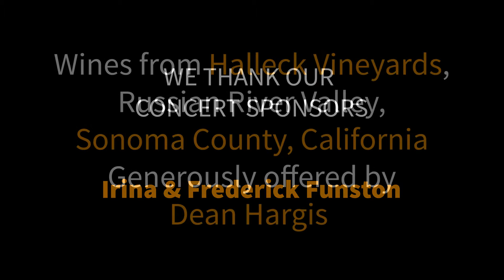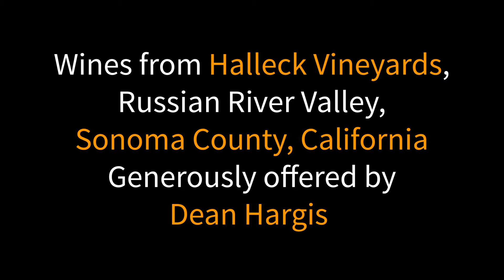Chelsea Guo plays Fryderyk Chopin: Selection from Preludes Op. 28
3. Vivace, G Major
4. Largo, e minor
5. Molto Allegro, D Major
6. Lento Assai, b minor
7. Andantino, A Major
8. Molto Agitato, f-sharp minor
St. Leo Auditorium, Bonita Springs

Grand Piano Series is a solo piano recital series held in Naples

ARTIST BIO: Twenty-year-old Chelsea Guo has already attracted international attention as a pianist and soprano of remarkable gifts. Her dual artistry is featured in her 2021 debut recording on the Orchid Classics label, “Chelsea Guo: Chopin in My Voice”, which includes beloved Chopin solo repertoire, along with two Chopin songs and one Rossini aria in which the artist accompanies herself. The inclusion of the Rossini aria is typical of many of the concert programs Chelsea offers, which include both piano and vocal works, enriching the opportunity for her audience to experience music in a broader context and displaying the influence that singers had on composers of their time. Gramophone Magazine included the recording in their Essential New Albums and Classical FM featured Chelsea for an entire week as a “Young Classical Star.” In China, all of the major digital music platforms prominently displayed the recording on their home pages and Naxos China highlighted it among “The Best Albums of the Month”.
Chelsea’s 2021-22 season includes her German debut at the Moritzburg Festival as both pianist and soprano, and appearances in both capacities with the Stamford Symphony and Michael Stern in their season opening gala, as well as an hour long return visit to radio station WQXR’s Young Artist Showcase.  She also performs with the New Jersey Symphony, and the Oregon Mozart Players and Kelly Kuo in the closing concert of their 40th anniversary season. After having won a top prize in the 2020 National Chopin Piano Competition in Miami, she performs recitals in Florida for the Chopin Foundation of the United States, the Miami International Piano Festival, and the Grand Piano Series in Naples.
Chelsea’s solo piano performances have taken her to Carnegie Hall and London’s Wigmore Hall, as well as prominent venues throughout the United States, England, Austria, France, Poland, Italy, China, Japan and Canada. A guest artist of the Leeds Inaugural Piano Festival, she was also featured in Europe in solo recitals presented by the Mozarteum Summer Series in Salzburg, and in China, in a six-concert tour under the auspices of the Shenzhen Piano Music Festival. Her orchestral appearances have included the Ft. Worth Symphony, under the baton of Maestro Barry Douglas, and the Torun Symphony Orchestra in Poland. Chelsea was honored to be a Young Scholar of the Lang Lang Foundation, a young artist of the Artemisia Akademie at Yale, and a recipient of the US Chopin Foundation scholarships for four consecutive years.
Chelsea’s passion for piano was mirrored by her love of singing from an early age. Having debuted as a pianist with the Tianjin Symphony Orchestra at age nine, she returned in 2018 as vocal soloist under the baton of Maestro Muhai Tang. She has been recognized for her vocal gifts as a 2019 National YoungArts winner, the first prize winner in the 2019 Schmidt Voice Competition, and recipient of scholarships from the George London and Gerda Lissner foundations.
Chelsea graduated with honors from the Juilliard School’s Pre-College as a double major in piano and classical voice. She is currently pursuing a Bachelor of Music in piano at Juilliard College under the tutelage of Hung-Kuan Chen and continuing her vocal studies with Lorraine Nubar and Jason Ferrante.